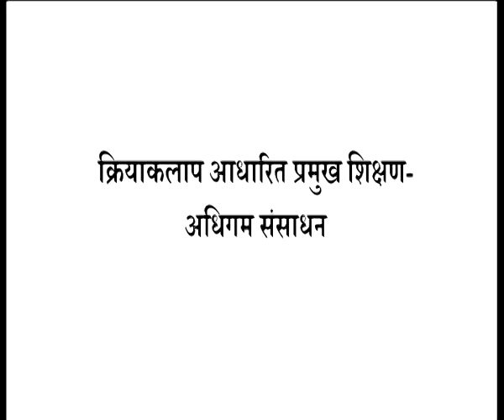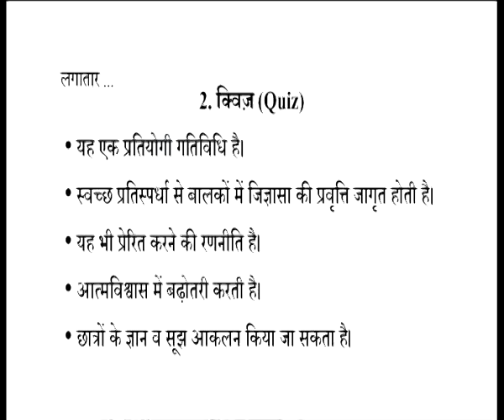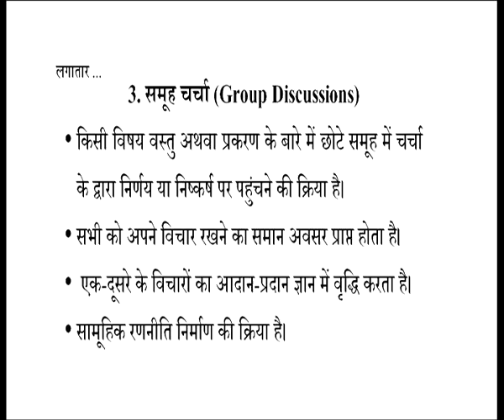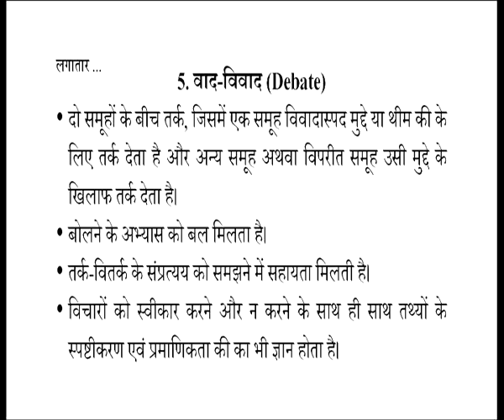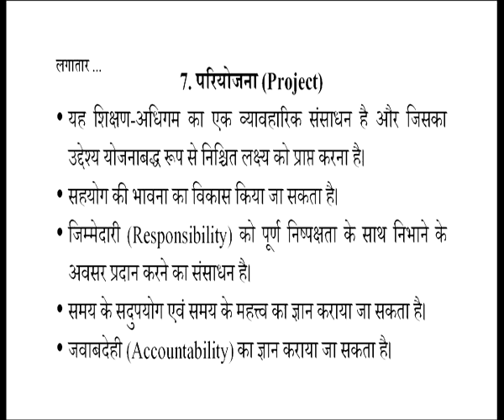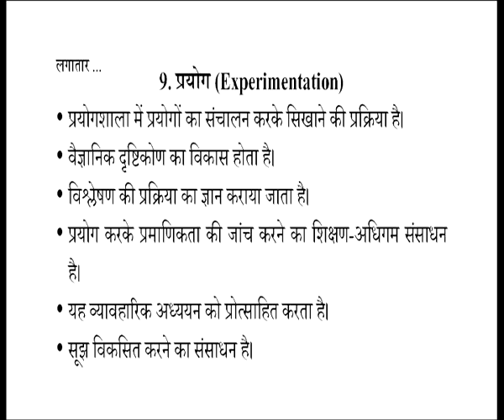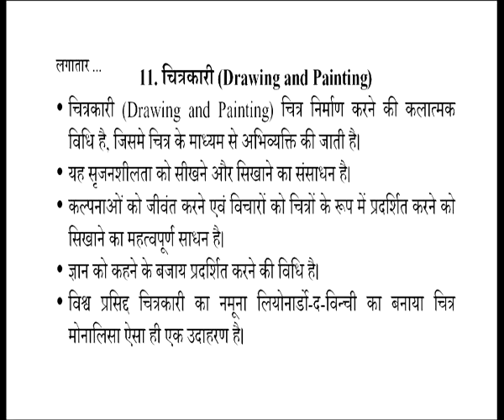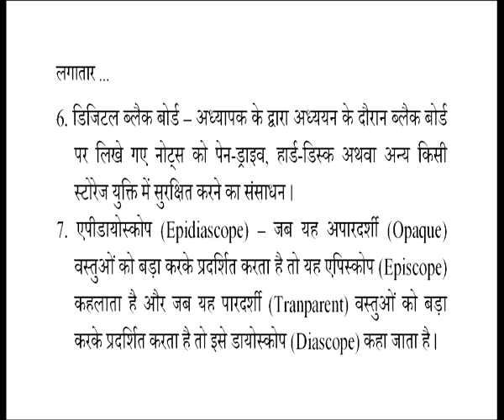502 kriyakalap adharit pramukh shikshan adhigam sansadhan